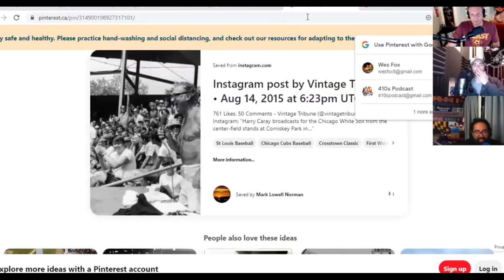Disco Demolition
After debating what we would do if we won the Jeffrey Maier 1996 ALCS glove auction, it was brought up that the White Sox had a Disco Demolition night in which records were blown up in center field between games at a doubleheader. This turned out to be a disaster as fans stormed the field and rioted.